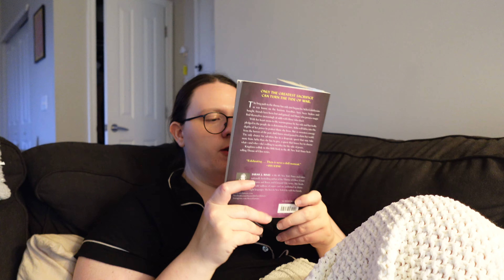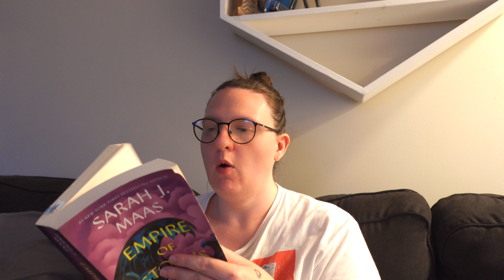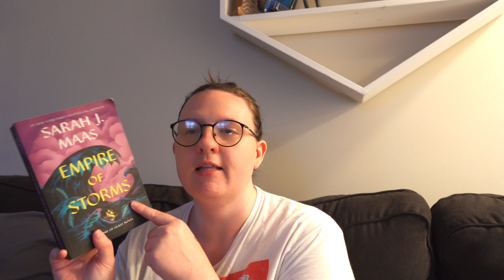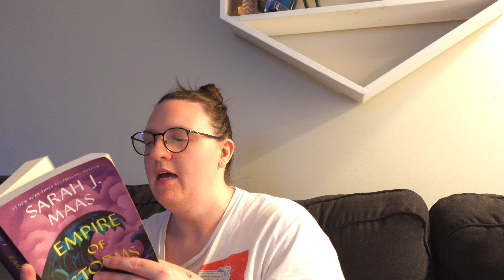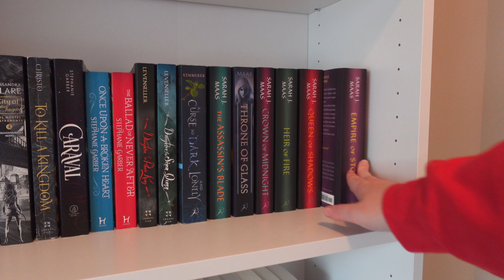Finishing the Throne of Glass series | *spoiler free* ❤️‍🔥⚔️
Socials:
Fable:
amazon wishlist
amazon storefront

tags- reading vlog, booktube, reading, book vlog,